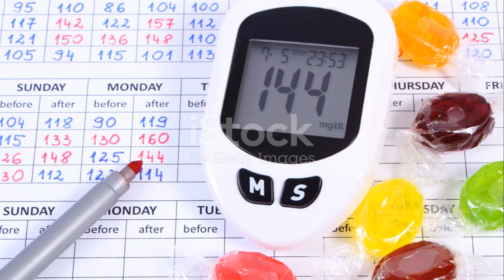Sweet Surrender: The Benefits of Reducing Sugar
Follow the link to take control of your sugar cravings now!

Reducing blood sugar levels can provide significant health advantages by lowering the risk of problems associated with diabetes. People can improve their cardiovascular health and reduce their risk of heart disease and stroke by keeping their blood sugar levels at appropriate levels. Additionally, by supporting sustained energy levels, stable blood sugar levels lessen tiredness and enhance general wellbeing. Furthermore, controlling blood sugar contributes to weight control by preventing overindulgence in calories and regulating hunger. Better glucose regulation is fostered by lowering blood sugar via lifestyle modifications such as a balanced diet and frequent exercise, which eventually improve both short- and long-term health outcomes.